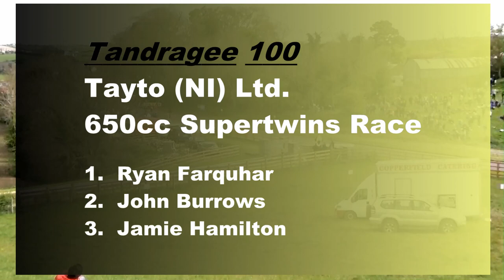Tandragee 100 2012